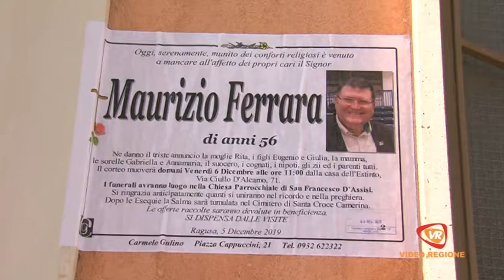Morte Mauro Ferrara, il ricordo di Peppe Cassì